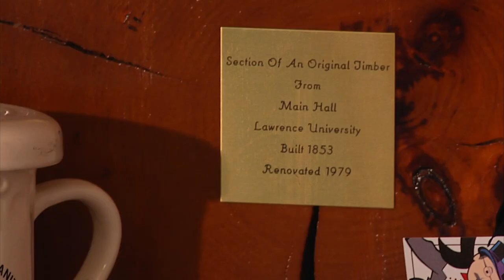The Lawrence Minute - President Mark Burstein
Every minute counts.

Especially if you're the new president of Lawrence University.
So hold on a minute-
For an up-to-the-minute message from President Mark Burstein.